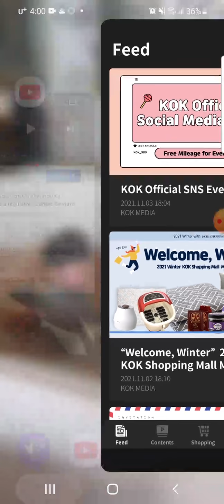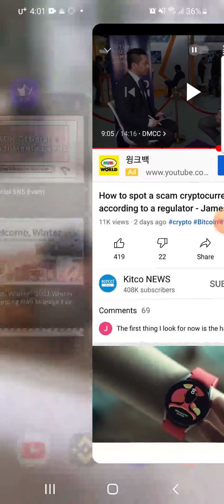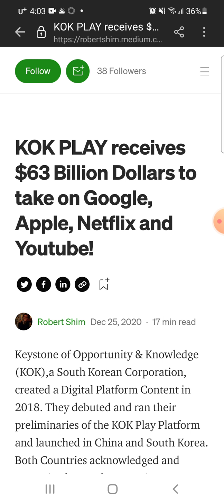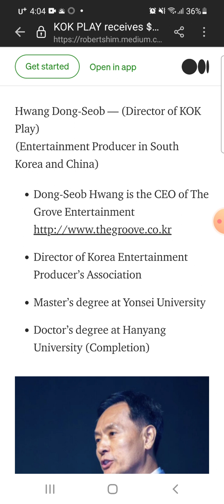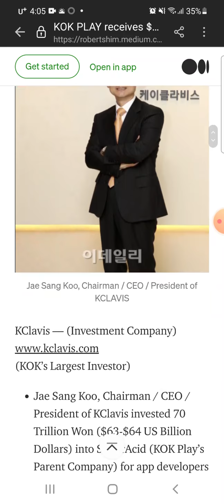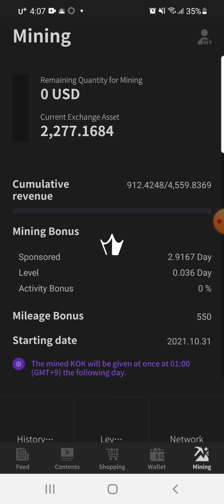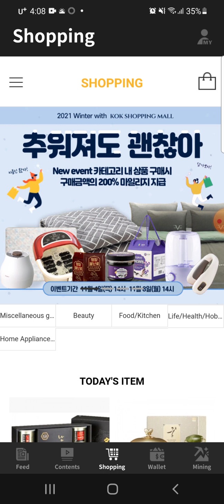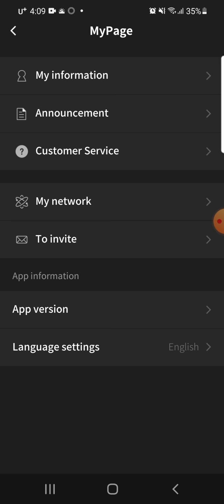KOK-PLAY- Crypto regulator explains how to spot a scam. KOK-PLAY is solid!!